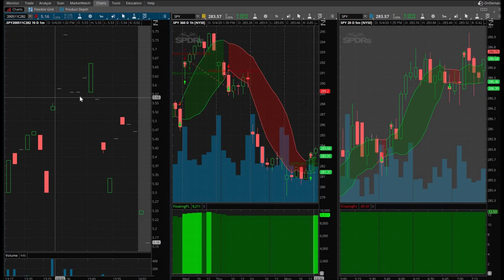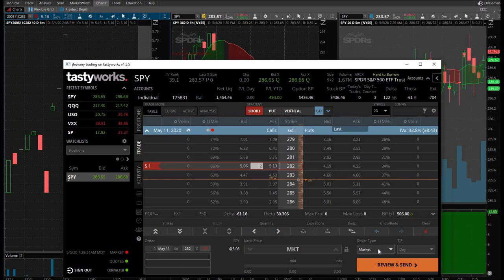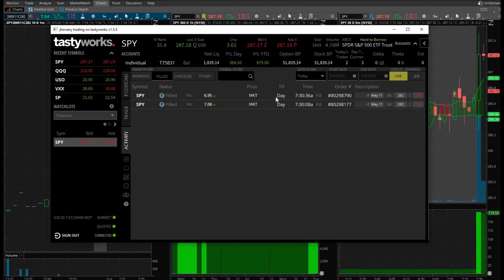My Biggest Winning Trade Yet | Good Day Trade | SPY Call Options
May 5, 2020 day trading day. I placed my biggest winning trade yet! Dollar amount wise, relatively speaking, it was big. This was a very good day trade SPY call options trade. It had been awhile since I last day traded SPY due to volatility causing the price of options to get too expensive for my day trading account. I have been mainly day trading QQQ. Even though I am proud of my day trade today, I am still not happy that I did not stick with the trend and let my runner run.